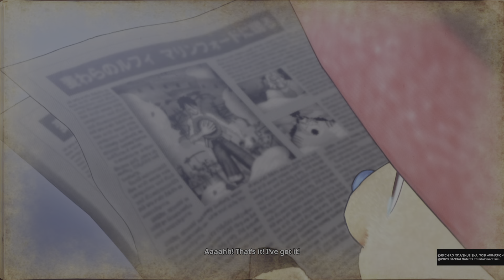ONE PIECE: PIRATE WARRIORS 4 - 16 - Fishman Karate Time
Hey there my Joeys its Gunnaru the Kangaroo here, welcome to the sixteenth episode of One Piece: Pirate  Warriors 4. A new episode will be uploaded every Saturday.

One Piece: Pirate Warriors 4 Information
Name - One Pieces: Pirate Warriors 4
Publisher(s) - BNE Entertainment, Namco Bandai Games America Inc.
Developer(s) - Omega Force, Koei Tecmo, Koei
Platform(s) -  Nintendo Switch, PlayStation 4, Xbox One, Microsoft Windows, Xbox Cloud Gaming
Release Date(s) - March 26, 2020

Did you know I'm on your favorite social media thing? Well you do now.

Hey pals want to take the extra mile and help me make more awesome content?

I'm partnered with Swift Lifestyles. The worlds first e-sports lifestyle nutrition brand. Swift Lifestyles is known for it's clean energy drinks, premium focus enhancers, and next level apparel.

Here are the links for Revov (Artist I commissioned the Kangaroo Khan for channel logo and thumbnail art)

Links for artist of music used in my videos